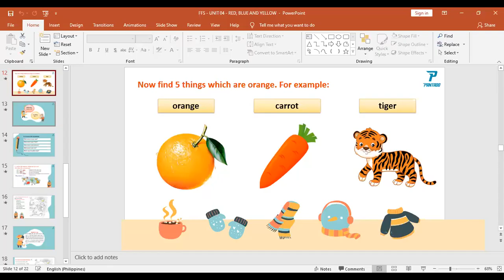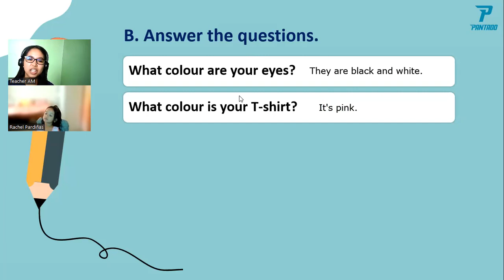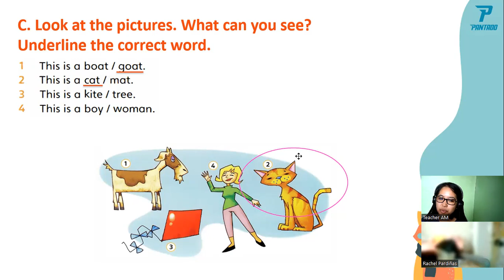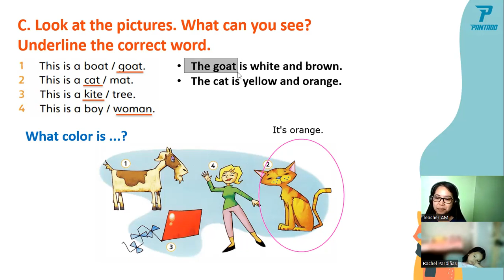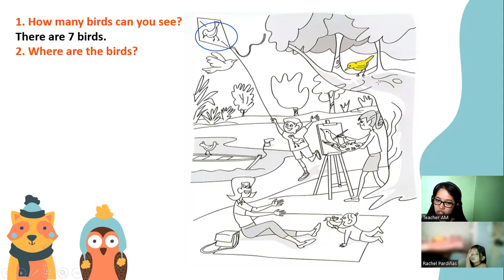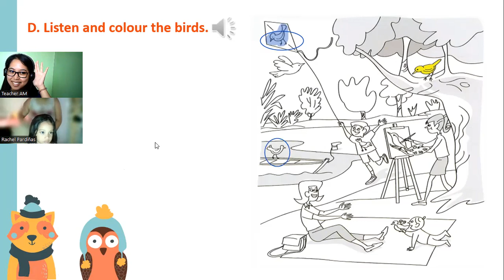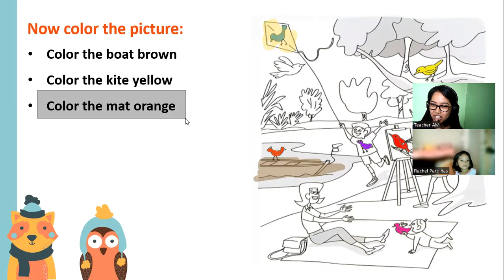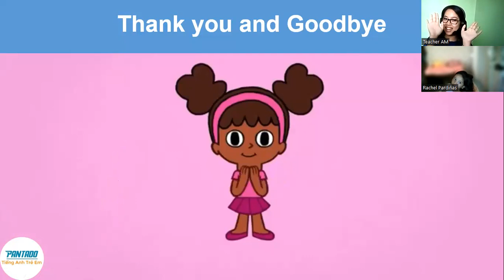CHARLYN- FUN FOR STARTERS- UNIT 5- JUNE 20, 2023